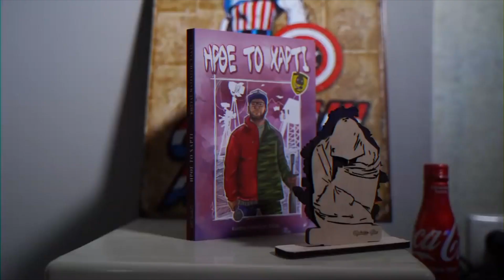Το Throwback που θέλαμε, το Throwback που αξίζαμε! ft. Κώστας Μαλιάτσης + Ηλίας Φουντούλης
Ο Γιώργος Βαγιάτας, η Fosbloque, ο Κώστα Μαλιάτσης κι ο Ηλίας Φουντούλης θυμούνται τα πρώτα τους video στο κανάλι του efood, μιλάνε για τις αγαπημένες τους στιγμές και μοιράζονται backstage φασάρες.

Όχι, όχι, δε συγκινηθήκαμε, κάτι μπήκε στο μάτι μας μωρέ, όλα καλά.